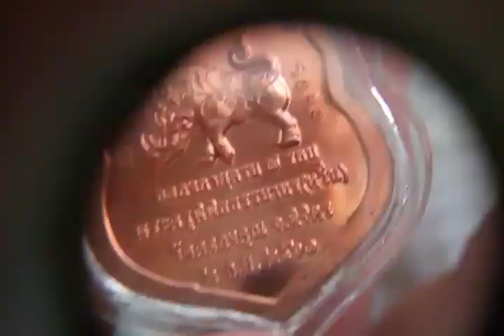เหรียญเสมาหลวงพ่อหวั่น ฉลองอายุครบ ๗ รอบ ปี ๖๑ XหมดXค่ะ